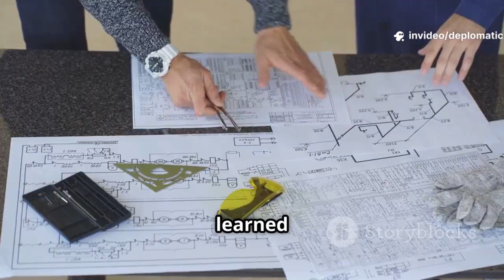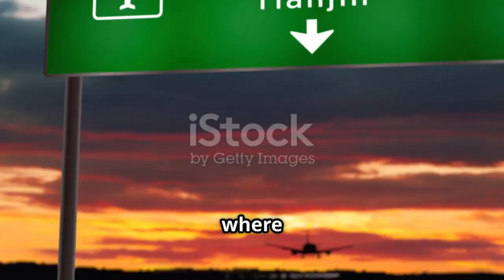What China's C929 Jet TAKEOFF Means for Global Flight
China has officially entered the top tier of the global aviation industry with the launch of the C929, a next-generation widebody jet designed to challenge Boeing and Airbus head-on. Developed by COMAC (Commercial Aircraft Corporation of China), the C929 represents a monumental leap in China’s quest for technological independence and aerospace supremacy.

The aircraft, co-developed with Russia during its early design phase but later completed independently by China, showcases advanced aerodynamics, fuel efficiency, and cutting-edge avionics. With global airlines now seeking alternatives to Western aircraft amid shifting geopolitics and trade tensions, the C929 is emerging as a symbol of China’s industrial rise and technological resilience.

Experts say this milestone could redefine the balance of power in global aviation, long dominated by Western giants. By offering a competitive, cost-effective alternative, China aims to capture major market share across Asia, Africa, and the BRICS nations — regions increasingly aligned with Beijing’s economic vision. The success of the C929 not only strengthens China’s aerospace ambitions but also signals a broader global shift away from Western manufacturing dominance.